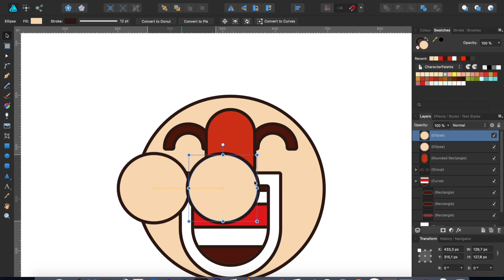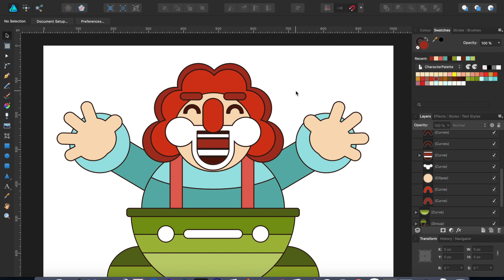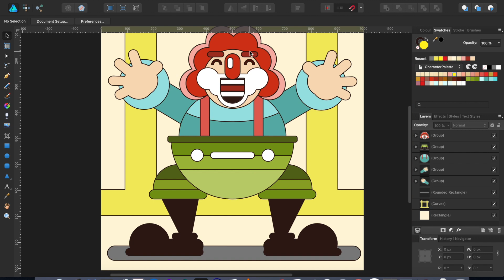Affinity Designer doodle time-lapse: Let's draw vector art clown character (speed drawing x20)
ℹ️ Let's doodle again. If you love cute vector art and working with Affinity Designer enjoy my working time-lapse video of clown character. The character is made only from basic circle and rectangle shapes! There is some drawing tricks and best practices. Enjoy and comment.